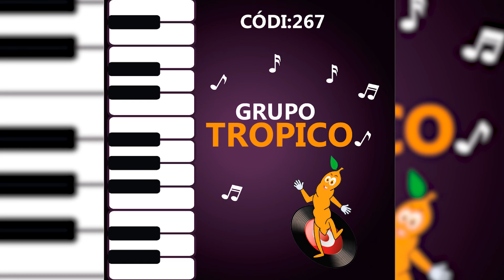Grupo Trópico - Dices